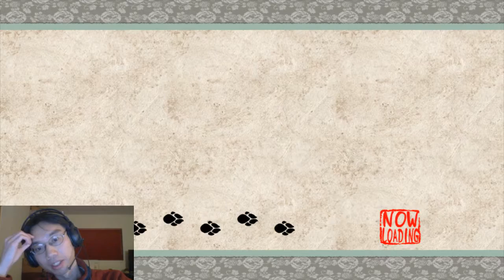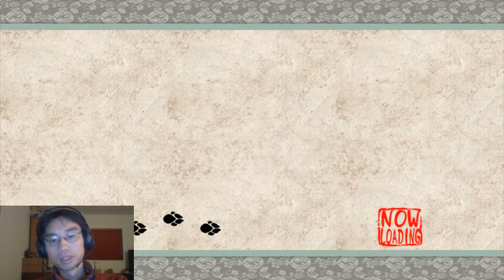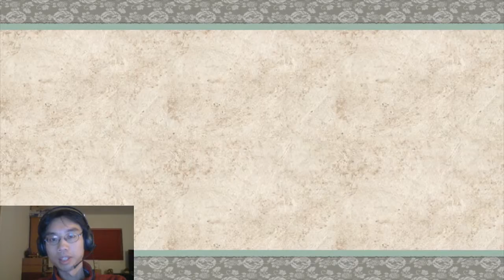Okami playthrough #63: Bad Breath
You know it's serious when the whole capital city gets sick from it.